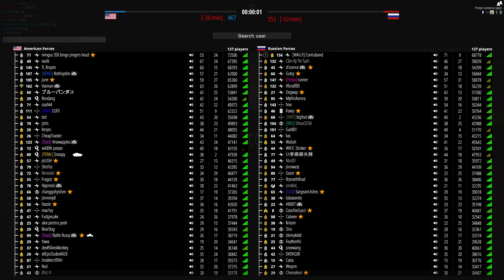PLAYING BATTLEBIT is FUN and CHAOTIC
PLAYING BATTLEBIT REMASTERED is FUN and CHAOTIC

BattleBit Remastered is a low-poly, massive multiplayer FPS, supporting 254 players per server. Battle on a near-fully destructible map with various vehicles! BattleBit Remastered aims for a chaotic, massively multiplayer online first-person shooter experience.